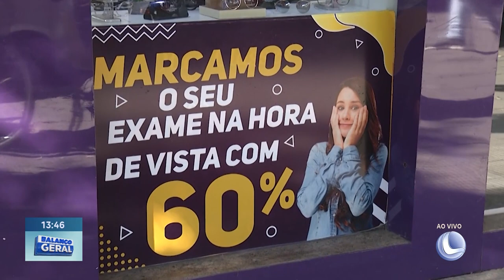Compras Impulsivas Consumidores Devem Ter Cautela Para Que Prazer Não Acabe Em Dor De Cabeça